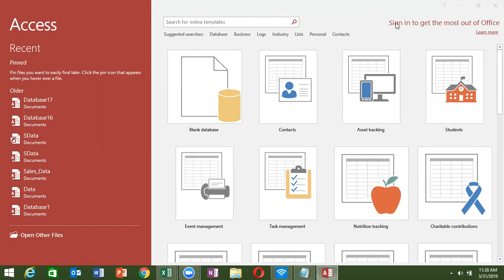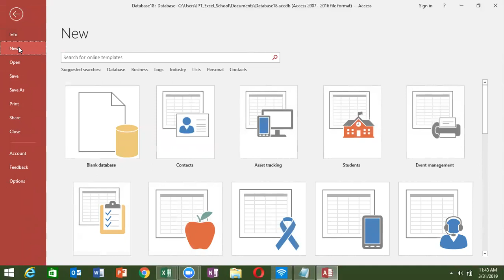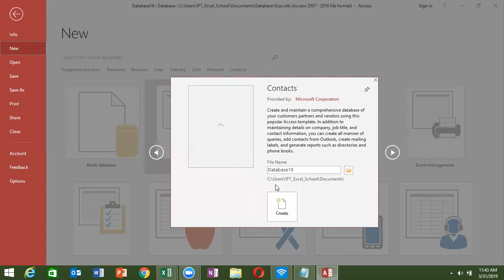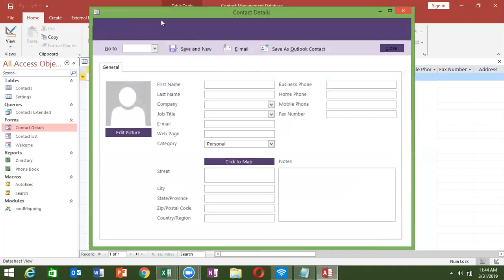Advanced Access Course - Intro